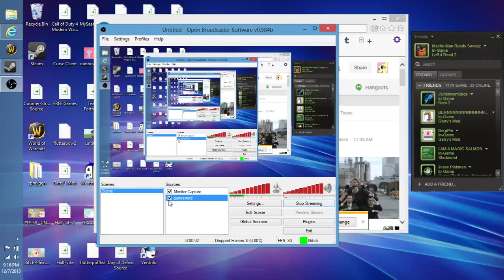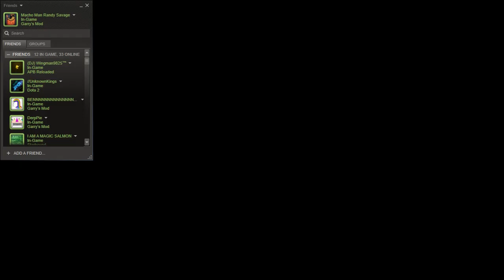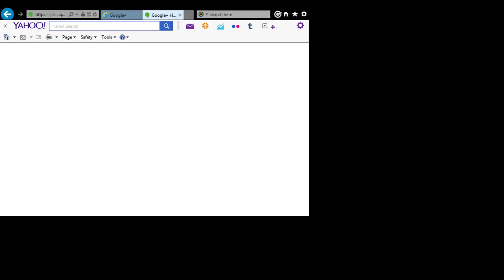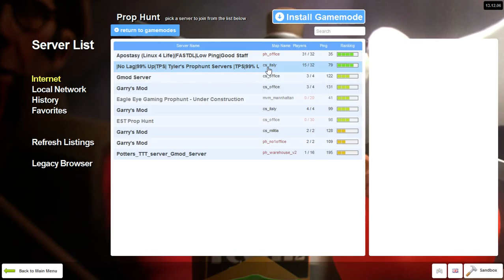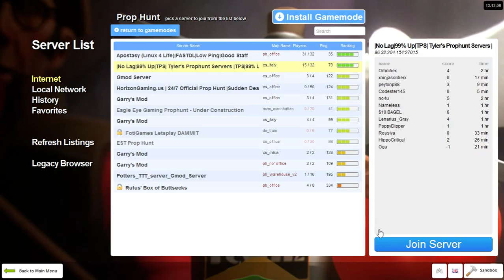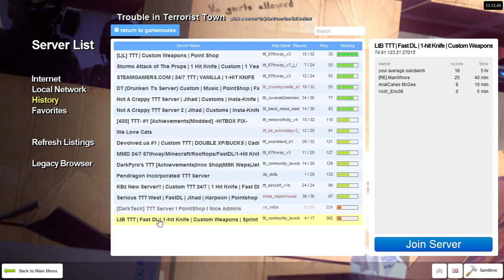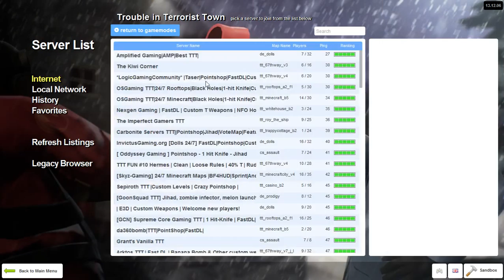Random admin stuffs (Livestream December 7th) - 1 / 6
We have admin DHGFlutters, Anatoly, Pink13, and V1ny1 talking as DHGFlutters is going about playing some games